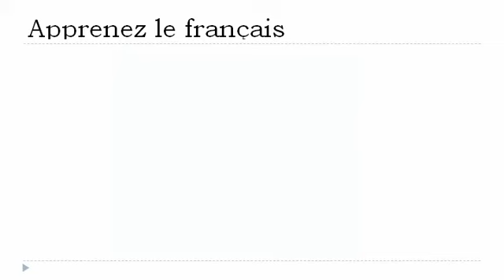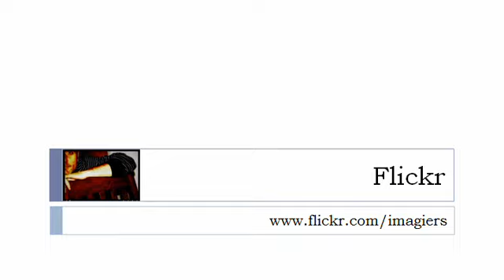Fransk for Dansk = Den verbet = at stoppe= i præsens